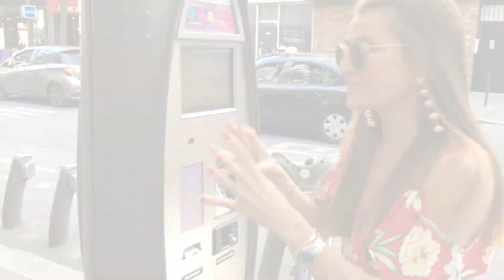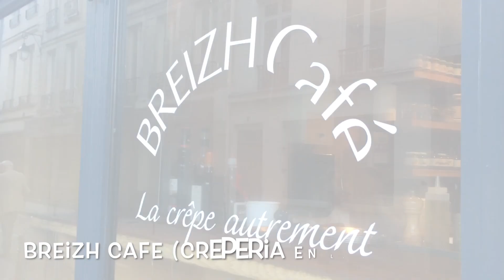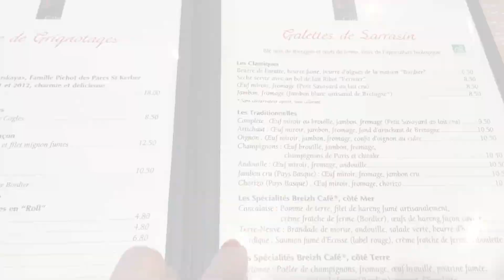VLOG 3 bartaparis / BARTABAC.TV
Nuevo VLOG (que, por cierto, son mis videos favoritos. !). Os llevo conmigo cada día por Paris, me acompañaréis en mis restaurantes y tiendas favoritas, nos vamos de paseo en bici...y en todos mis planes de mi día a día. Espero que os encante!

LOOK 1 (presentación)
Zapatos: Dior

LOOK 2 (vestido rojo)
Vestido: Bershka
Botines: Chloè

LOOK 4 (vestido cuadritos)
Vestido: Zara

LOOK 5 (vaqueros y vestido)
Vaqueros: Urban Outfitters
Bolso: Chanel